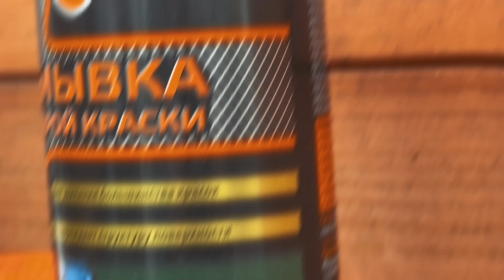Смывка краски универсальная 520 мл ELTRANS / Удалитель старой краски, аэрозоль (арт. EL-0703.05)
Преимущества:
🍏 Простота применения;
🍏 Объем 520 мл;
🍏 Не наносит вред покрытиям;
🍏 Эффективно действует на ЛКП;
🍏 Аэрозольная форма позволяет проникнуть в труднодоступные места;
🍏 Быстрое удаление ЛКП;
🍏 Удаление старой краски менее 60 минут.

Способ применения:
   1. Использовать при температуре не ниже +10С.
   2. Перед использованием энергично встряхнуть баллон в течение 2-3-х минут.
   3. Защитить поверхности, не подвергающиеся обработке.
   4. Наносить с расстояния 25-30 см. на предварительно очищенную от грязи и, по возможности, сухую поверхность лакокрасочного покрытия.
   5. В жаркую погоду обработанные детали следует на непродолжительное время прикрыть полиэтиленовой пленкой (на жаре ускоряется испарение состава).
   6. Время удаления старой краски, (в зависимости от вида эмали) может колебаться от 10 до 60 мин.
   7. Для удаления наиболее стойких покрытий (полиэфирных эмалей горячей сушки, двухкомпонентных эпоксидных эмалей) требуется неоднократное нанесение средства с интервалом 5–15 мин., в зависимости от толщины покрытия и температуры окружающей среды.
   8. После образования равномерного вспучившегося слоя, удалить краску шпателем или ветошью.

⚠️ Перед последующей окраской обязательно обезжирить обработанные смывкой поверхности! Не допускать попадания средства на пластмассовые и резиновые детали⚠️